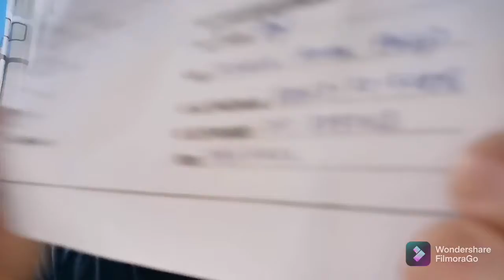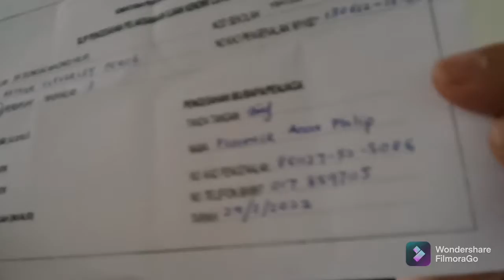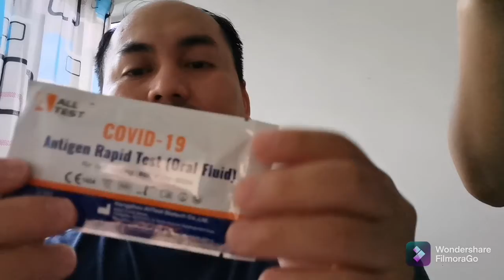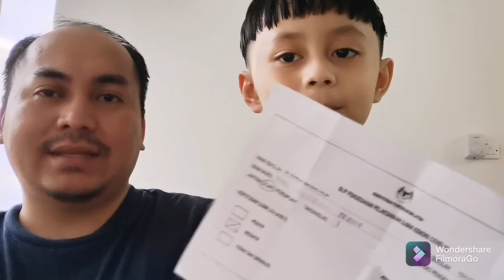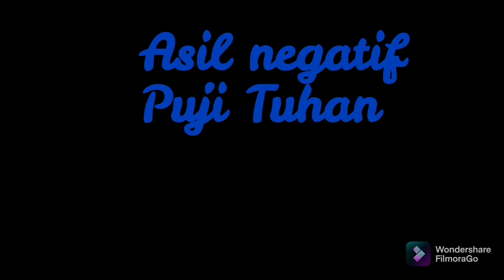Dady, Arthur & Benz test Covid-19 - 29 Mac 2022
Terima kasih Tuhan Malaysia dah ngalih ke lumpar endemik.